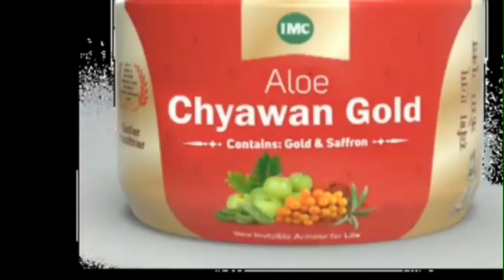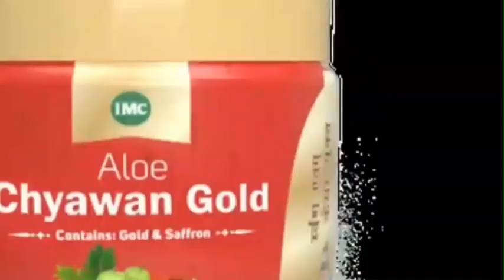IMC Aloe Chyawan Gold with Sugar free | IMC launch new product | Boost your immunity to fight virush